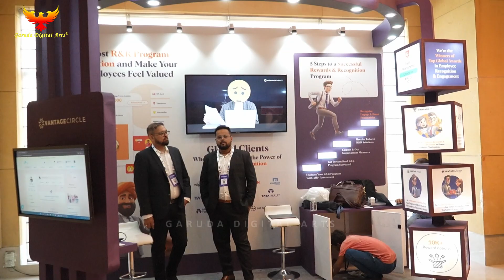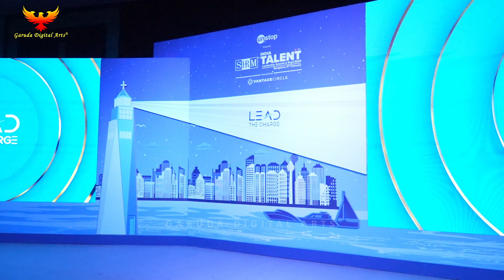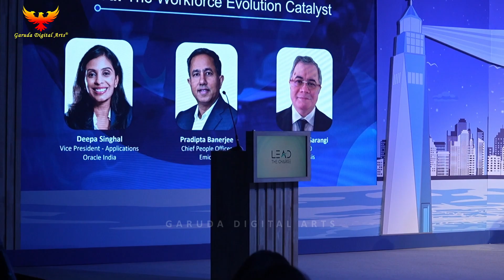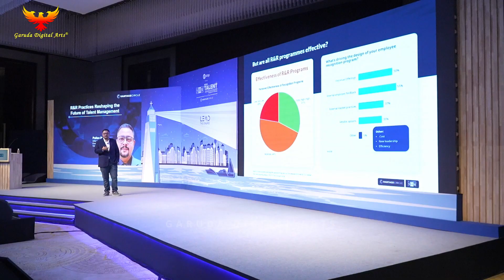corporate event photography video shortsfeed shortsvideo garudadigitalarts bengaluru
Garuda Digital Arts®
Photography and Video Production Company, Bengaluru.

Our expertise is into creating Ad Films, Business Videos, Corporate/Commercial Photoshoots & Video Production. We create Branding & Promotional Content. We also take orders for all Occasions - Business, Wedding, Events and Functions.

Our Services:
- Corporate / Ad Films
- Business Videos
- Product Shoots
- Branding and Promotion
- Model Portfolio / Headshots
- Real Estate / Interiors
- Pre-Wedding / Wedding
- Events / Functions
- Maternity / Baby Shoots
- Invitation Videos
 All types of Photography and Video Production Services

***MUSIC CREDITS***
All the Music Credits will go to the Original Creators, their entire team and Music Production Studios. We thank them for their wonderful work and efforts and wish them a Great Success!